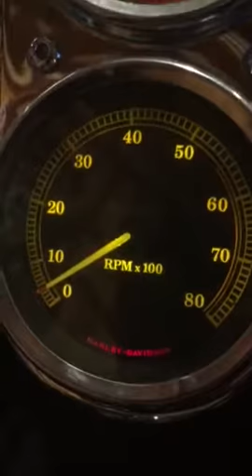Sounds like a horse